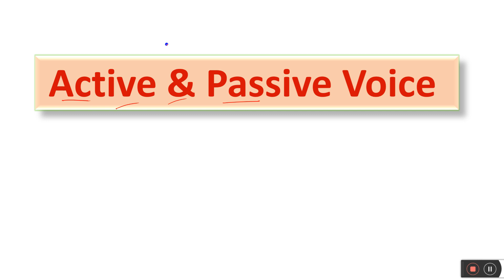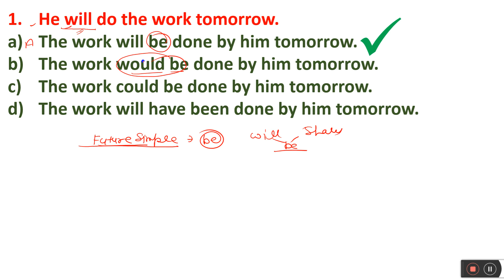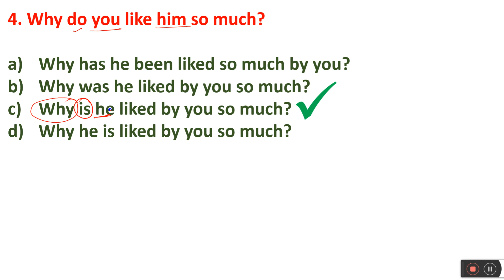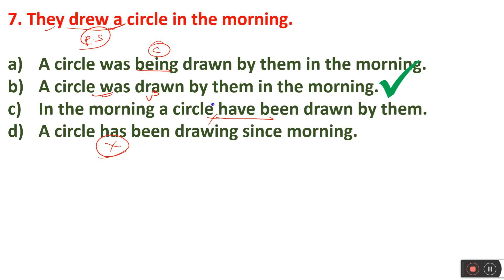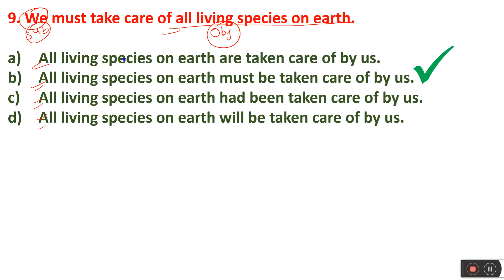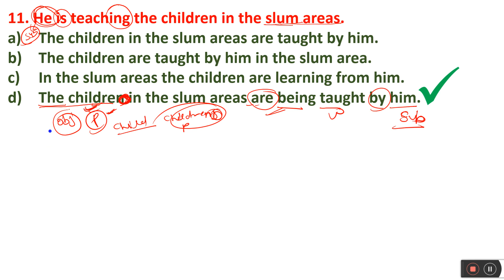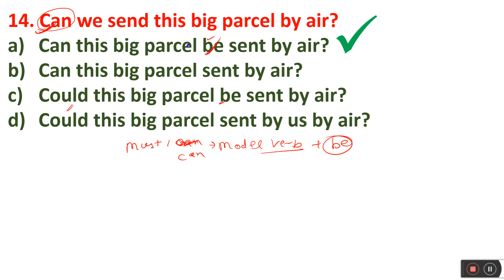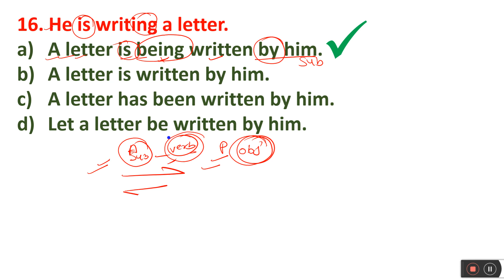KVS PRT ENGLISH MCQs || ACTIVE & PASSIVE VOICE || BY RITIKA MAM || SATYAM CLASSES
Satyam Classes |
hi friends.